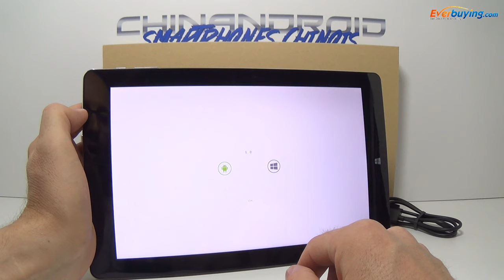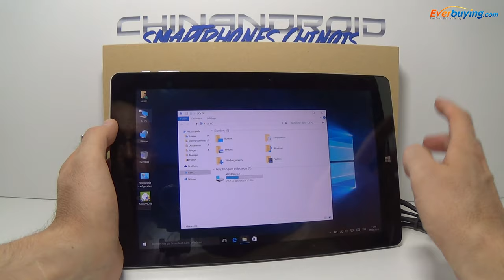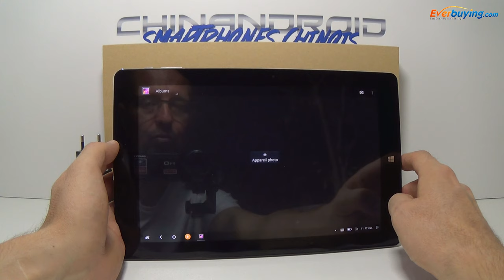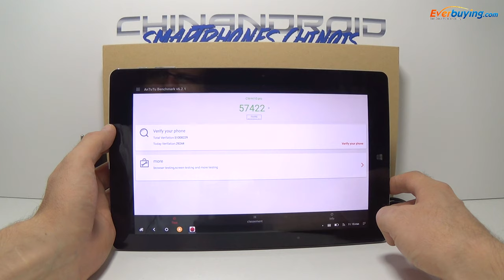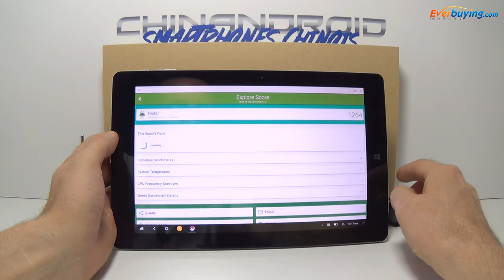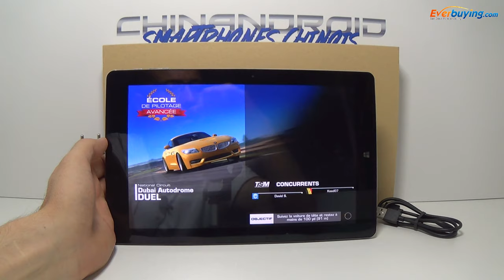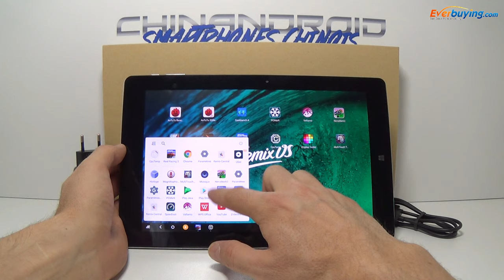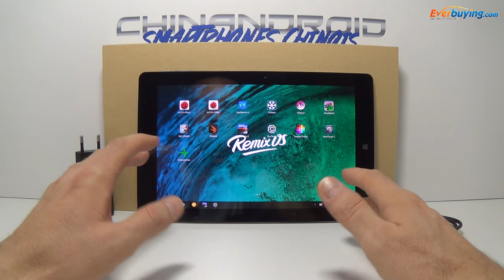Chuwi Hi10 Pro Dual-boot Windows 10 Android 5.1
Présentation de la tablette Chuwi Hi10 Pro 10.1 Dual-boot Windows 10 et Android 5.1 Lollipop pour la boutique Everbuying avec Intel Atom X5 Z8300 4Go de Ram 64Go mémoire interne Wi-Fi pour moins de 170€